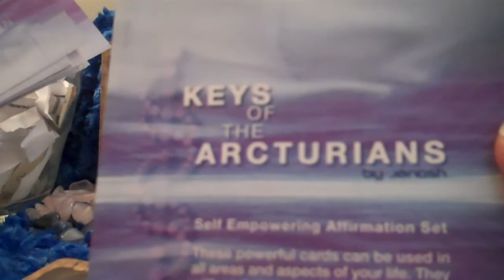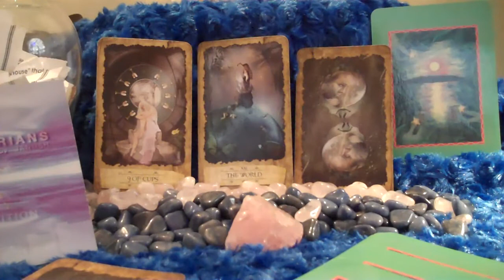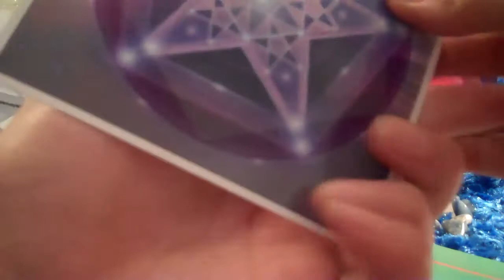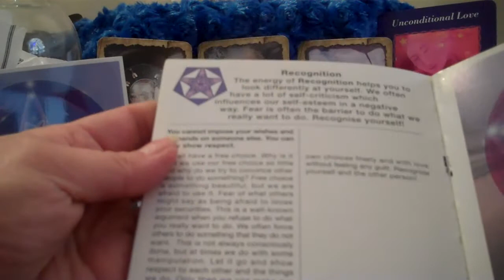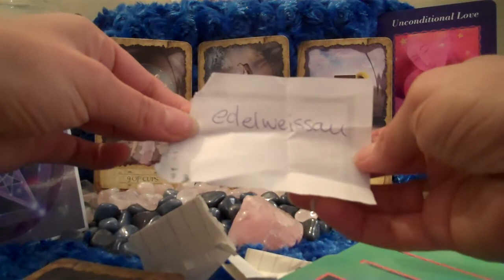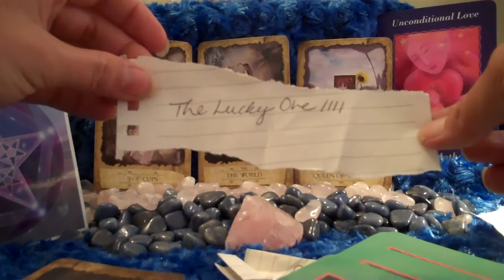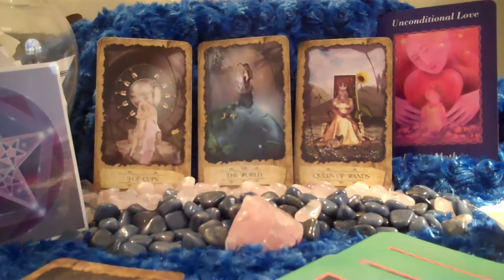Weekly Tarot & Oracle Card Reading Oct 6 - 14th 2012 by Mizo Tarot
This week we just have to remember we are the CEO of our own lives. We can make it happen, keep the faith and remember to stay balanced by being creative and watch our "moodiness" near the weekend. Let's plan for that trip envision our future and know in our hearts it will come true! We all have the ability. So shine on. Take Care, much Love Mila xoxoRecorded on October 6, 2012 using a Flip Video camera.